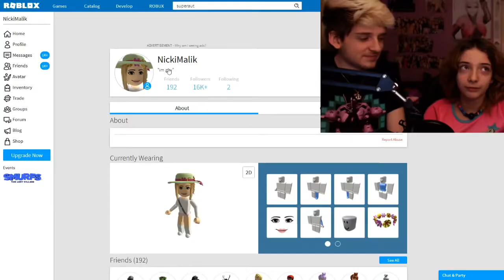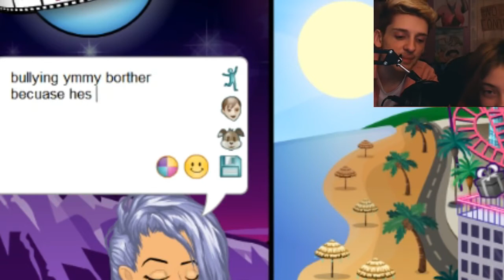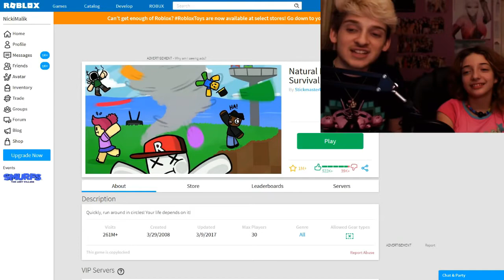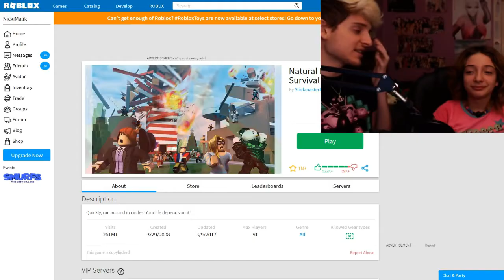My Brother Bullying Me Compilation :(